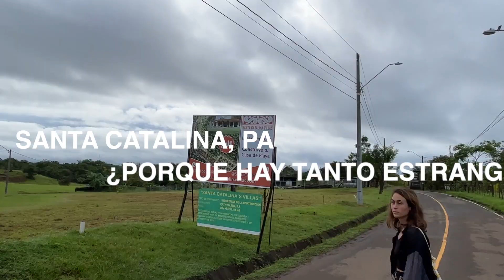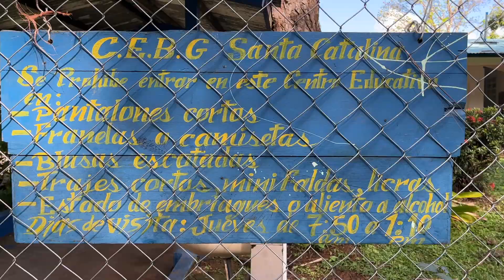Muchos extranjeros están invirtiendo aquí ¿vas a perder tu oportunidad?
En este video os presento uno de mis sitios favoritos de Panamá, en el único donde podría vivir, el paraíso para muchos y donde se han ido muchos europeos o americanos a invertir para hacer negocios, descubre el lugar en mi Vlog

Somos David, Sara y Isla y estamos de viaje sin fecha de vuelta de momento por panamá

Comparte, Comenta y Like